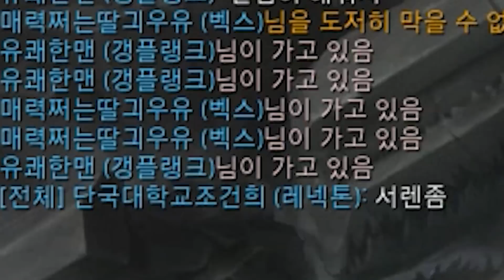추가골드 3000++, 25분 풀템 나옴 ㅋㅋㅋ 돈미새 갱플랭크 [테스터훈 뉴메타]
이..이게 무슨 엔딩이야?